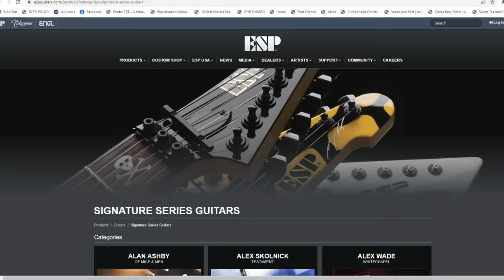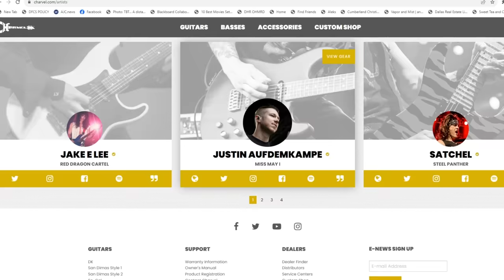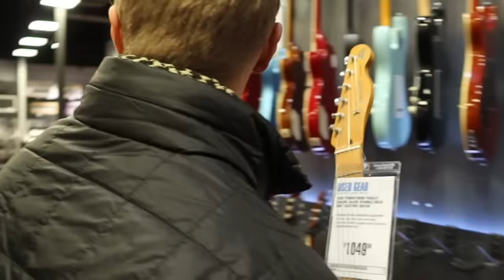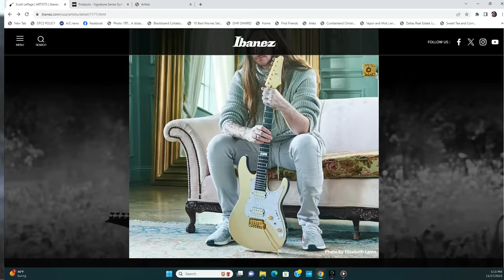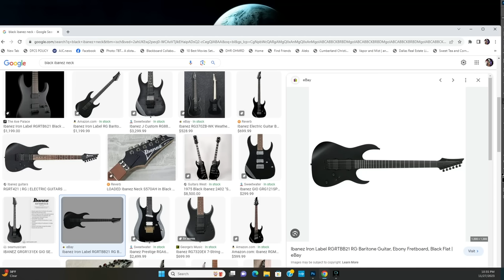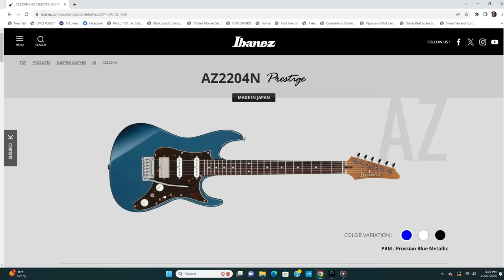Signature Model Guitars Need to STOP!!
MeRCh!!!
MERch!!